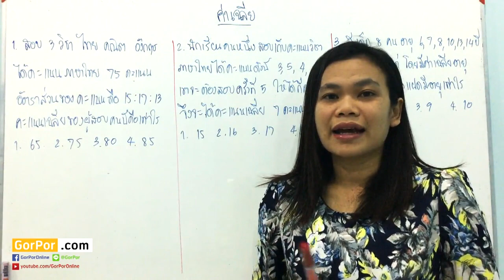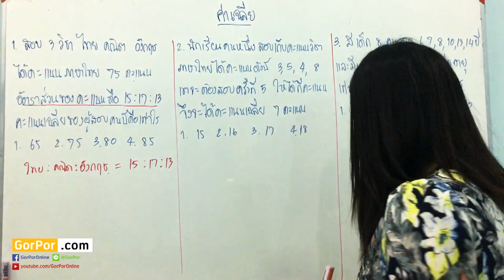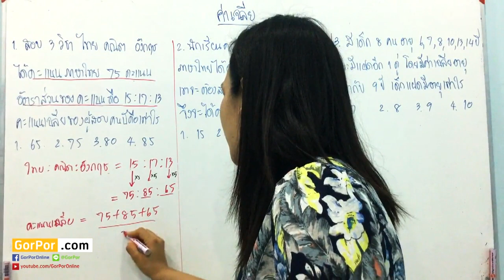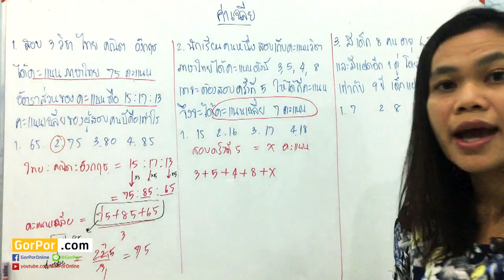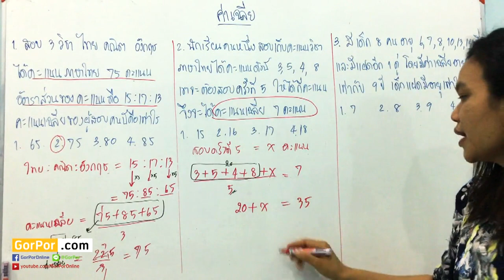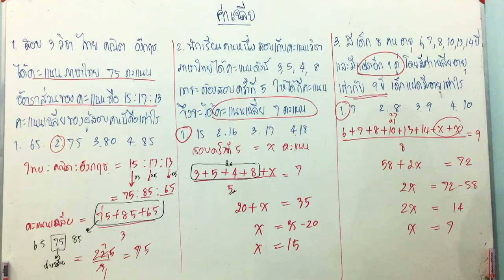[สอบ ก.พ.] ค่าเฉลี่ย คณิตศาสตร์ By ครูตุ๊ก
ค่าเฉลี่ย คณิตศาสตร์ By ครูตุ๊ก

ไม่พลาดข่าวดี ๆ ที่มีประโยชน์